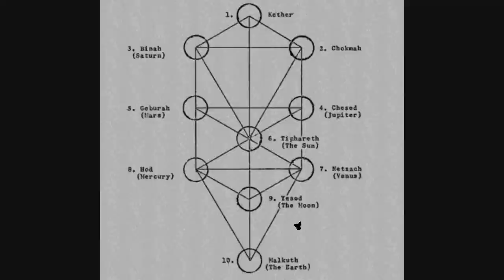The Lillingtons "Project 313" (OFFICIAL)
The song "Project 313" comes from The Lillingtons EP of the same name, out in June 2017 on Red Scare. Visuals assembled by C. Laurence during his 4th orbit around the moon of Iapetus.  This video was originally premiered by the fearless cadets at RiotFest.org.